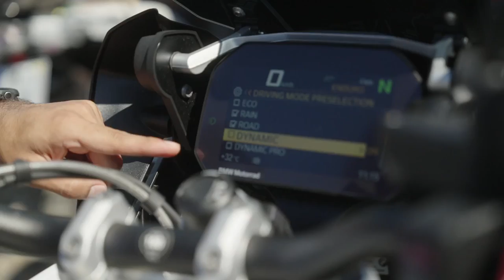Offroad Adventure Albania - The Int. GS Trophy 2022 // Part 1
It goes without saying that the Int. GS Trophy is a once in a lifetime experience.
Join us, as we followed around the participants of the Int. GS Trophy 2022 on their adventures.
Exclusive insights, amazing landscapes and pure emotions.

What was your favorite moment?